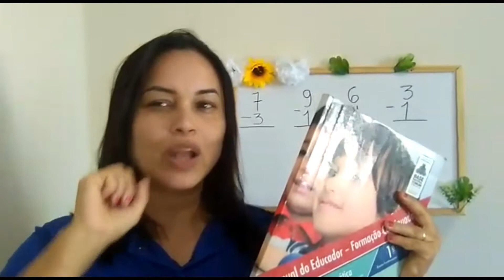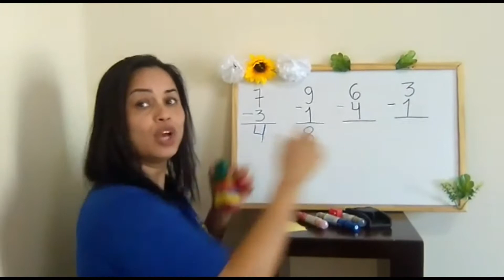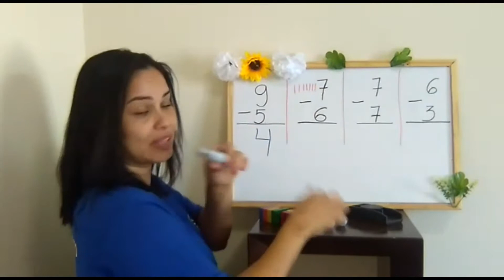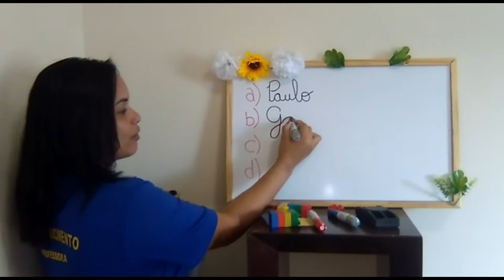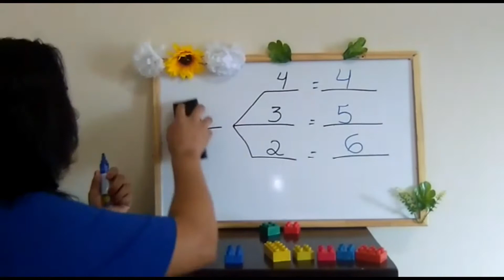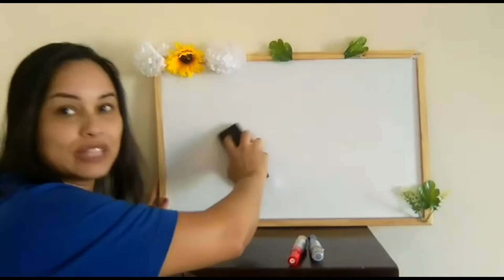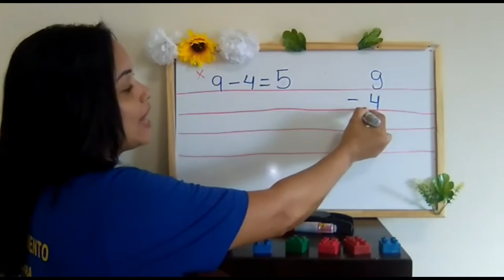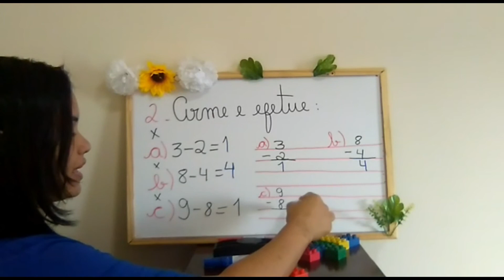Prof.ª Roberta - Aula Matemática - 1° ano - 13/08/2020